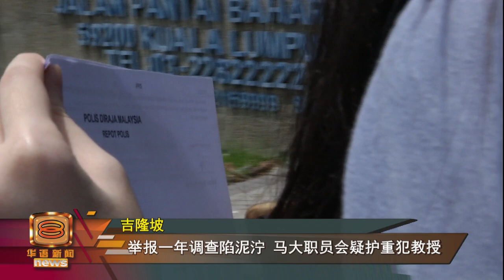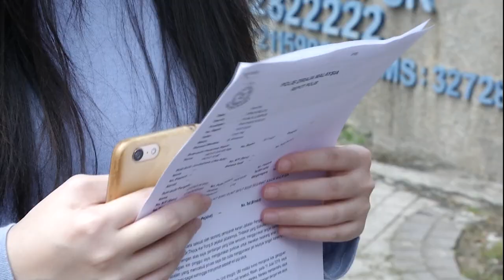马大教授强抱拍臀部 女学生控诉校方包庇色狼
我国高等学府最高荣耀的马来亚大学，惊传教授性侵学生事件，涉案人不单是拥抱女学生、还拍打学生臀部。最叫受害人心寒的，是马大职员诚信委员会有包庇的嫌疑。这是因为已经举报长达一年，但委员会一直诸多推搪，就算教授退休后，依然不愿透露所谓的惩罚。受害学生在众多学生组织支持下，今天到警局报案，希望伸狼爪的教授得到应有惩罚，同时促请校方正视校园性侵案和制度不透明问题。